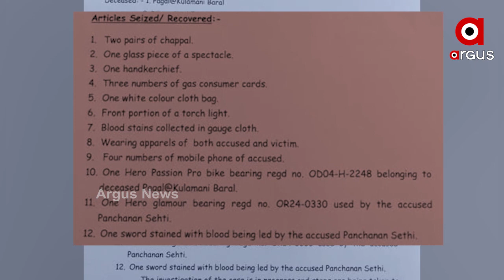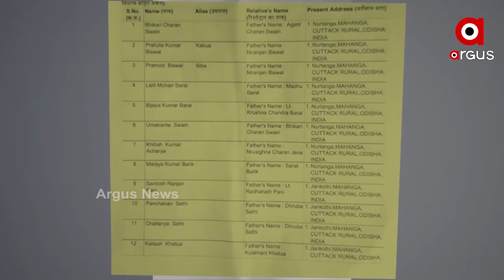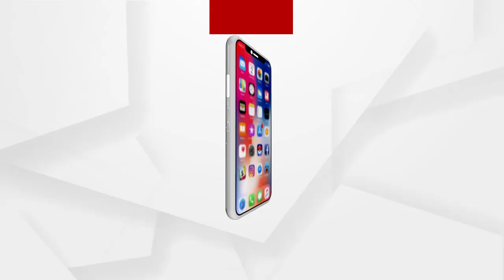କଟକ ମାହାଙ୍ଗା ଡବଲ୍ ମର୍ଡର ଘଟଣାରେ 4 ଅଭିଯୁକ୍ତକୁ ଗିରଫ କରିଛି ପୋଲିସ..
କଟକ ମାହାଙ୍ଗା ଡବଲ୍ ମର୍ଡର ଘଟଣାରେ 4 ଅଭିଯୁକ୍ତକୁ ଗିରଫ କରିଛି ପୋଲିସ । ମୁଖ୍ୟ ଅଭିଯୁକ୍ତ ପଞ୍ଚାନନ ସେଠୀ ଘଟଣାସ୍ଥଳରେ କ୍ରାଇମସିନ୍ ରିକ୍ରିଏଟ୍ କରିଛି । ଏହି ସମୟରେ ହତ୍ୟାରେ ବ୍ୟବହୃତ ଖଣ୍ଡା ସହ ଅନ୍ୟ ମାରଣାସ୍ତ୍ର ଜବତ ହୋଇଛି ..